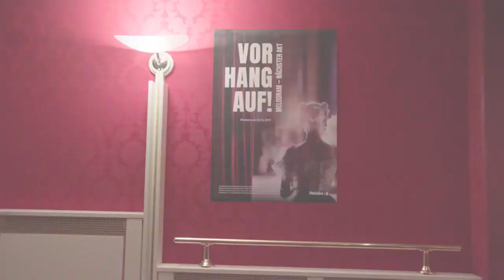Märkte und Trends 2020: Vorhang auf! ­Melodram – nächster Akt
Der Konjunktur- und Kapitalmarktausblick der Helaba entführt in die Theaterwelt und beantwortet die Frage, welches Stück 2020 gespielt wird: Melodram, Komödie oder Tragödie?